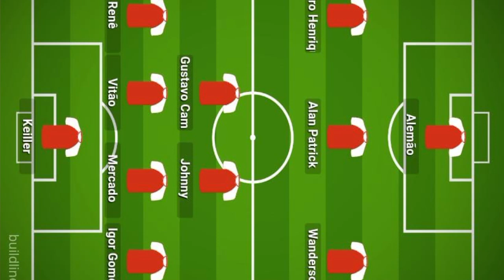NOVA INFORMAÇÃO DE ENNER VALÊNCIA AGITA OS BASTIDORES DO COLORADO